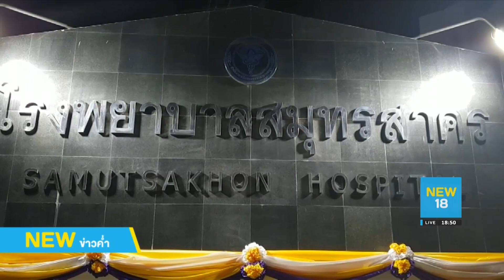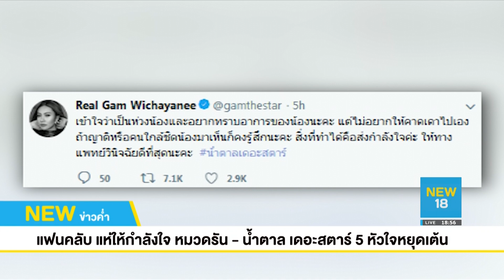แฟนคลับ แห่ให้กำลังใจ หมวดรัน น้ำตาล เดอะสตาร์5 หัวใจหยุดเต้น l 12 มิ.ย.62 l NEW18